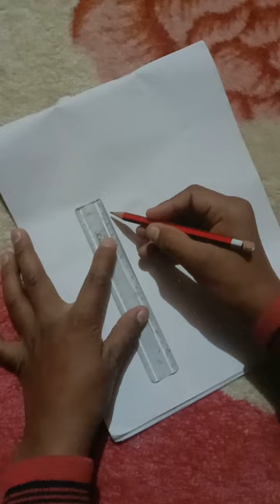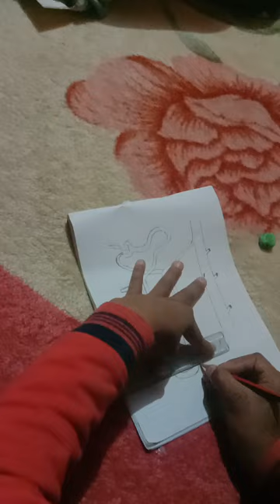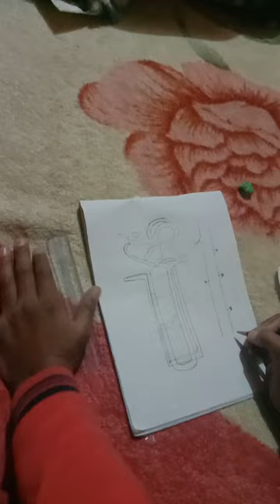Nephron diagram drawing